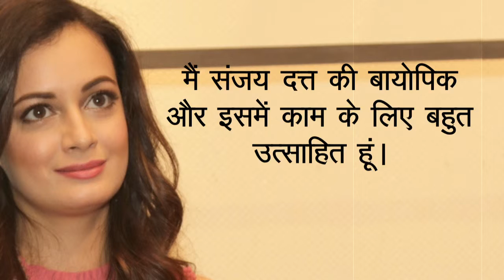Manyata Dutt के किरदार से फिल्मों में वापसी कर रही हैं Dia Mirza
अभिनेत्री व फिल्मकार दीया मिर्जा राजकुमार हिरानी द्वारा निर्देशित संजय दत्त की बायोपिक में काम करने के लिए उत्साहित हैं। हालांकि, वह इस बात को लेकर बिल्कुल चिंतित नहीं हैं कि यह फिल्म कलाकार के रूप में उनके करियर को किस दिशा में ले जाएगी।